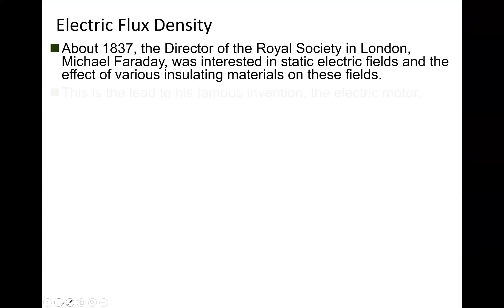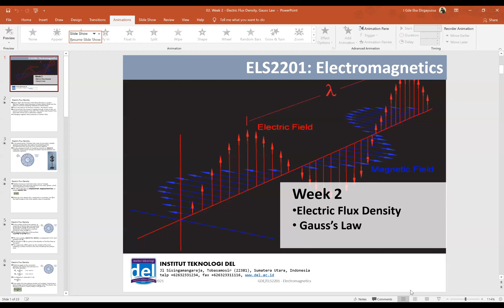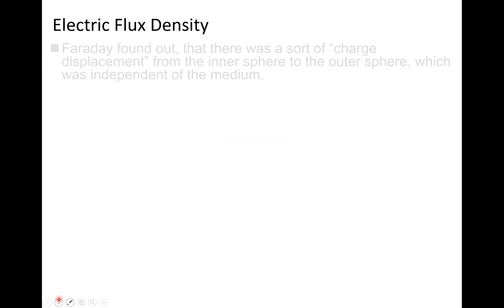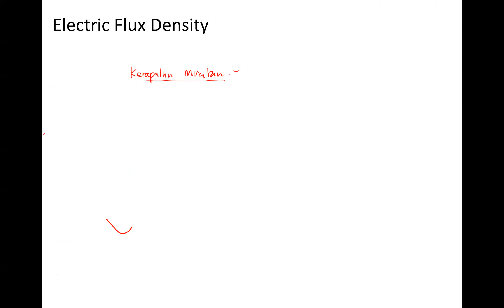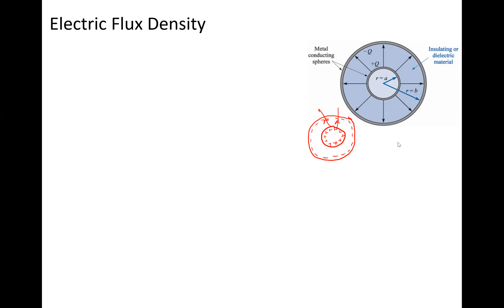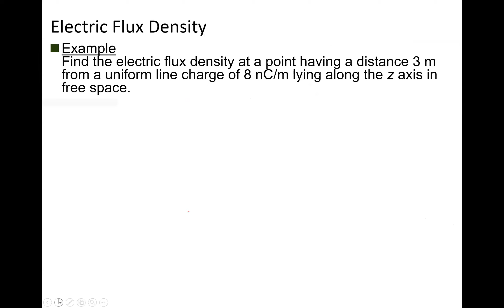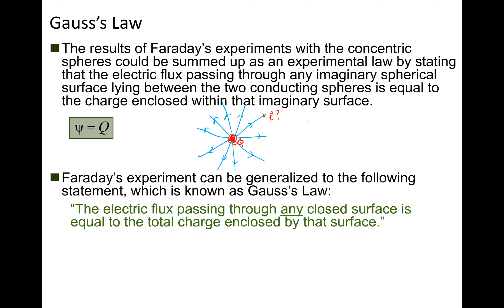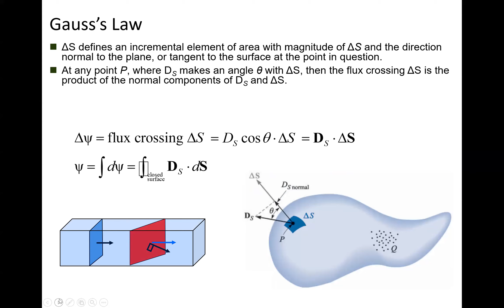Kuliah Elektromagnetik Week ke-2